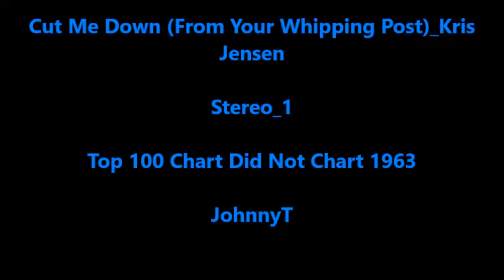Cut Me Down (From Your Whipping Post)_Kris Jensen (Stereo_1) 1963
Stereo_1

JohnnyT